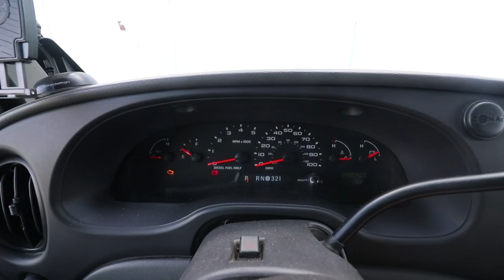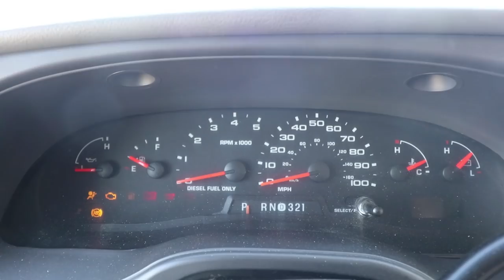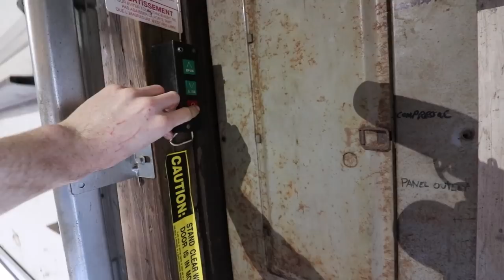Goodbye Old Shop...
Today we say goodbye to the old sh*thole shop and move into our new place!

Fortune Auto $75 Off ► FortunateGingium
MVMT Watches $15 Off ► GINGIUM